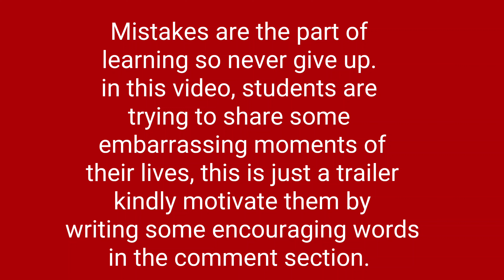Most embarrassing moment sharing video clips